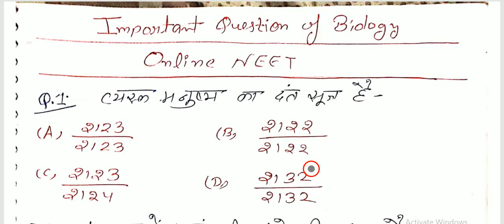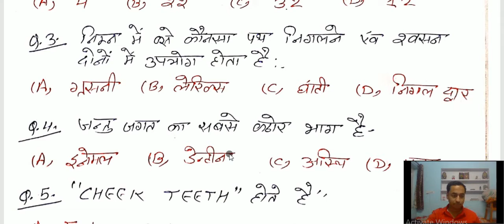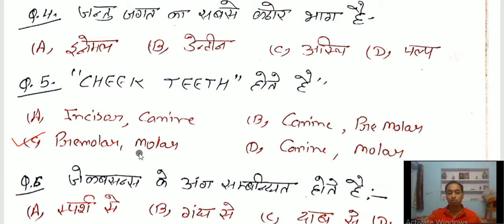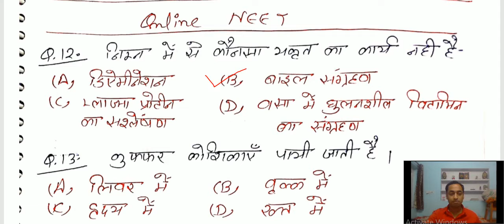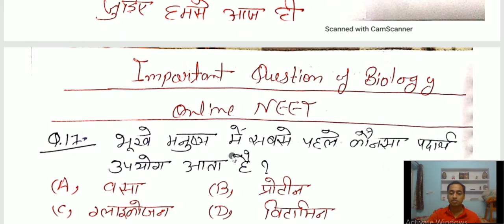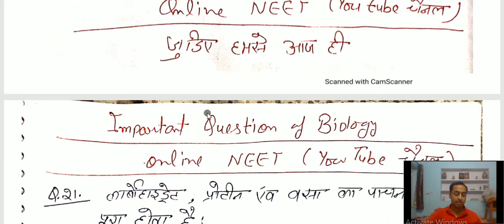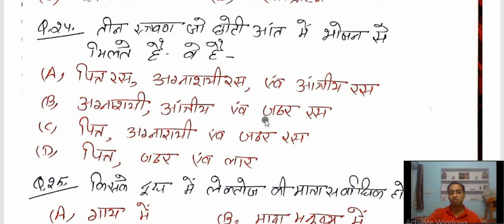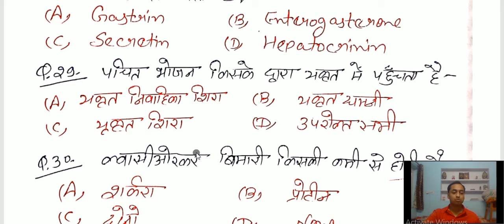Digestive System most imp questions for NEET II